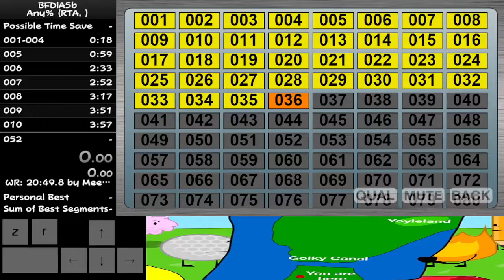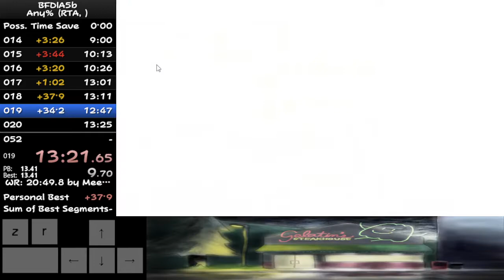(OBSOLETE) BFDIA 5B Any% Speedrun - 1:15:34.12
This run is super bad but this is my first run so...